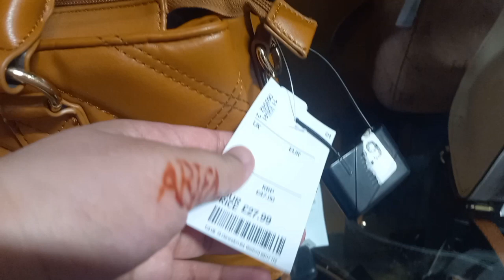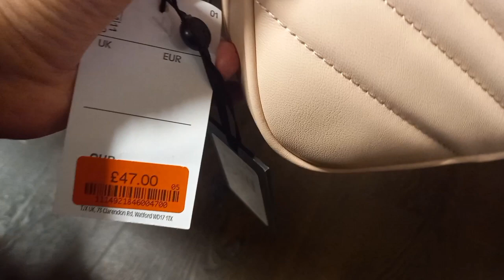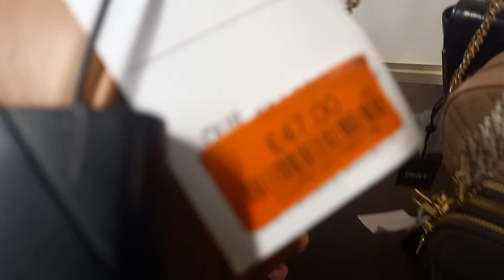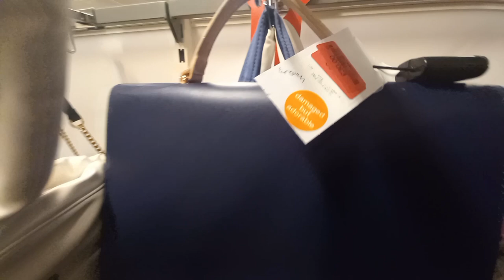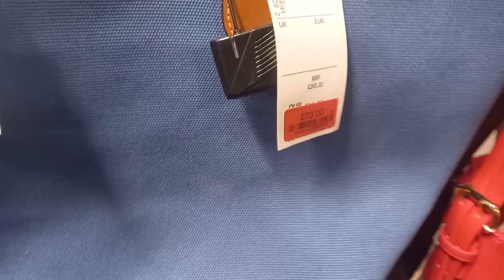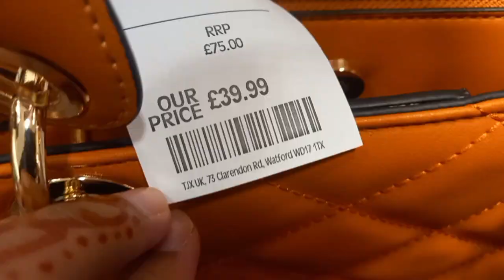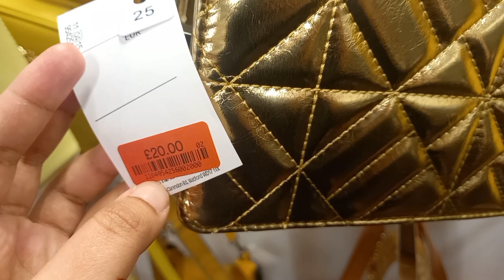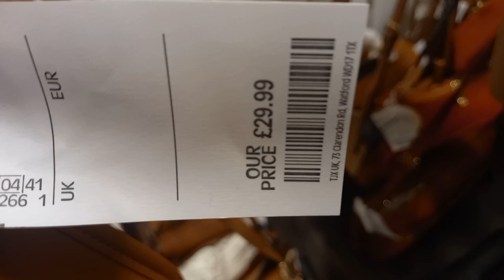Tkmaxx bags sale +new collection ||March2023 ||Real Arifa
Come shopping with me at tkmaxx. Lots of lovely new collection arrived. Also sale on big brands bags.